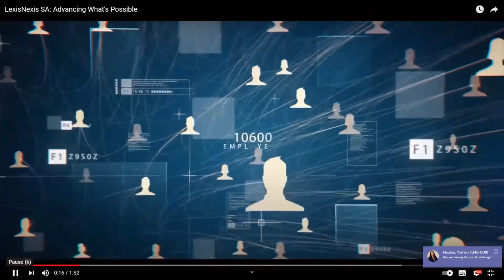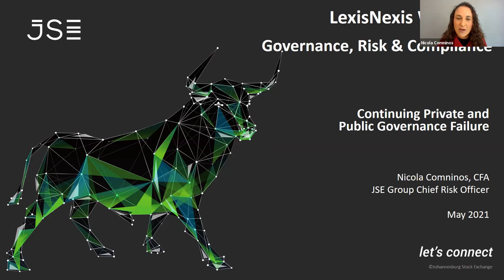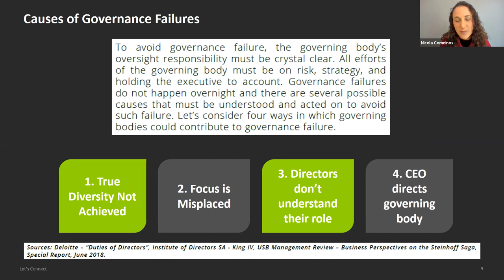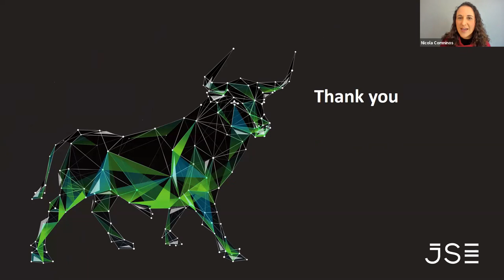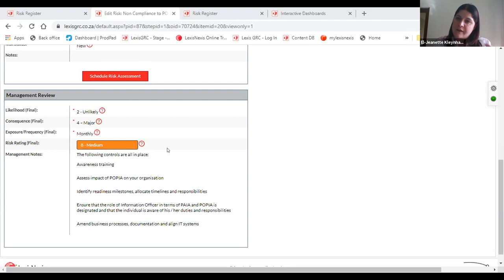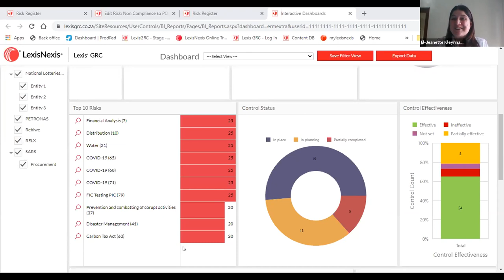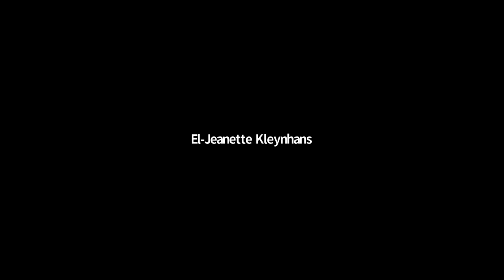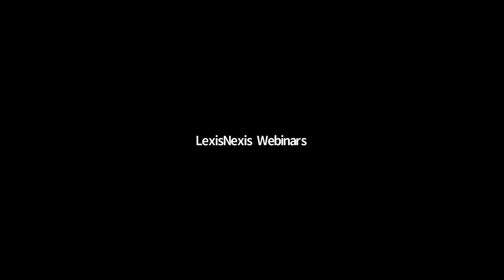GOVERNANCE, RISK & COMPLIANCE:CONTINUING PRIVATE AND PUBLIC GOVERNANCE FAILURE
Continuing private and public governance failure was highlighted as a top risk in the IRMSA Risk Report.  LexisNexis South Africa was honoured to host Nicola Comninos, CFA, Group CRO of the JSE and 2020 recipient of the coveted IRMSA Risk Manager Award for this webinar.  In this session she highlighted the importance of ethical and visionary leadership, the lack of which is a key underlining cause for governance failure. Nicola empowered risk and compliance professionals with practical knowledge on how to be proactive to create a resilient and sustainable organisation.